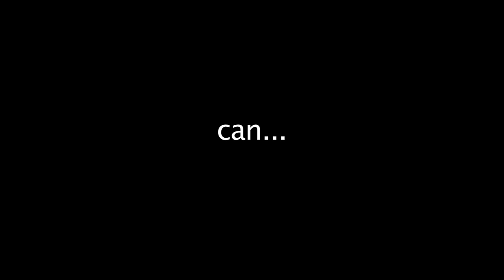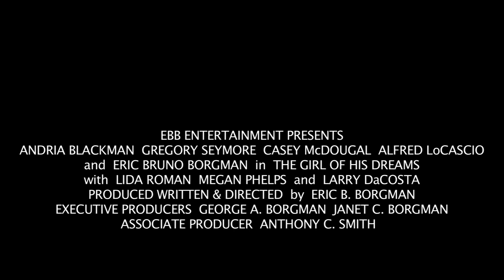The Girl of His Dreams Trailer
The Girl of His Dreams stars Andria Blackman, Greg Seymore, Casey McDougal, Al LoCascio and Eric Bruno Borgman!